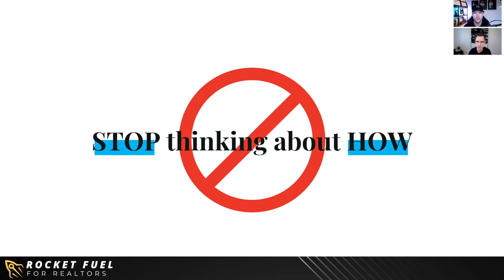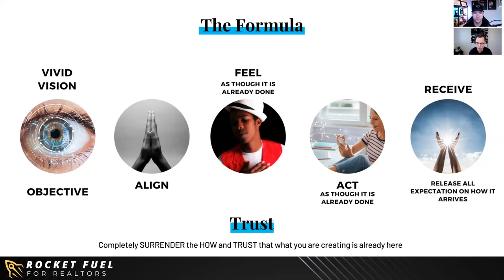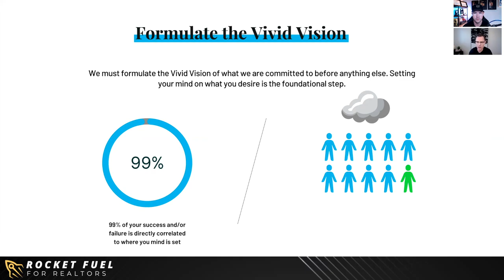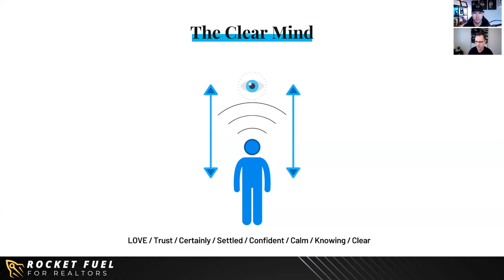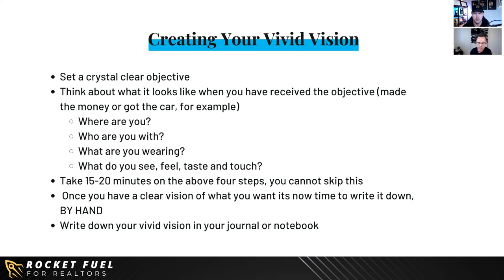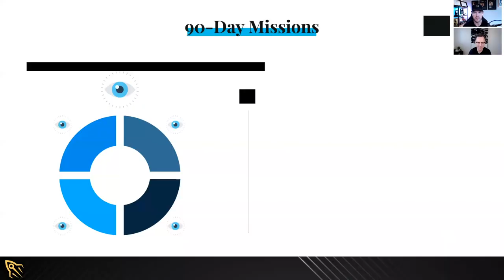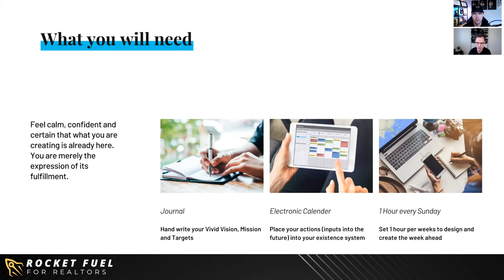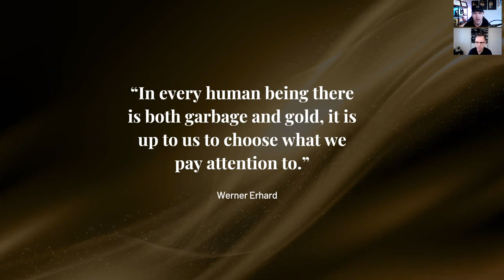GOAL SETTING for Real Estate Agents - GUARANTEE YOU HIT YOUR Real Estate GOALS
This is a PROVEN PROCESS that walks you step by step through the best goal setting tips for real estate agents. Having huge real estate goals is imperative to building a successful real estate business, but if you don't properly understand real estate goal setting as a process, you are more than likely going to fall short.

🐺  Hear what other agents are saying about being in my group!
- Free real estate coaching and training

Mike Sherrard is a global team leader & licensed Real Estate Agent at eXp Realty Calgary:

🚀 Access to my 40 person branding & marketing team